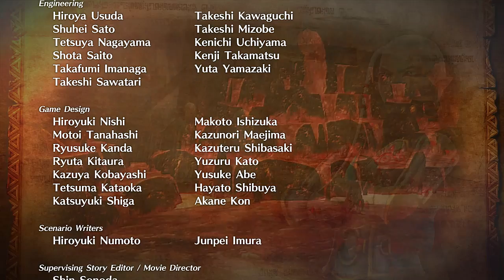Hyrule Warriors - Cap.18 [FINAL] La Trifuerza liberada